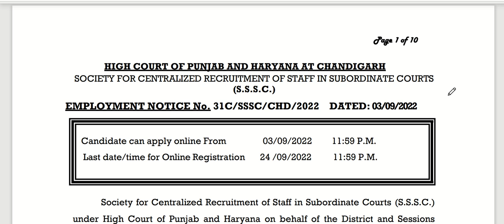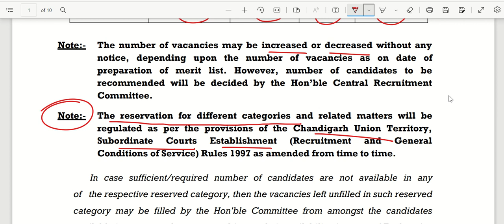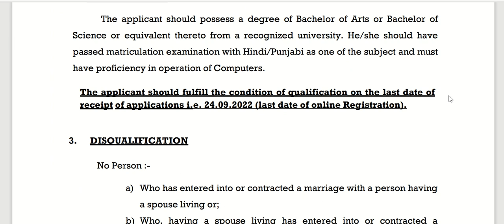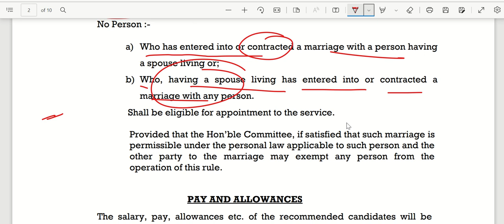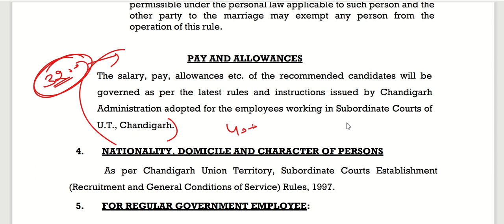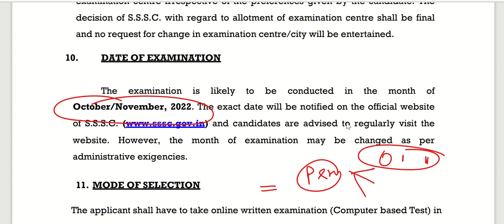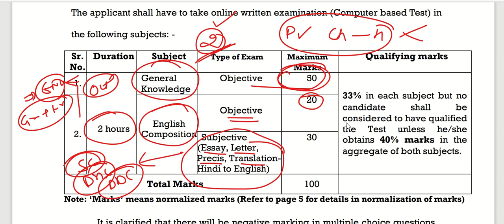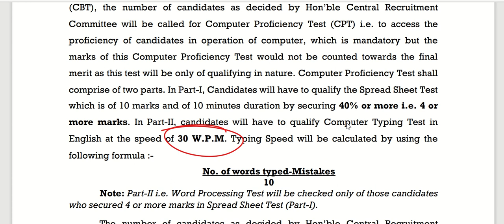CHANDIGARH VACANCIES ANNOUNCED FOR CLERK// PUNJAB AND HARYANA HIGH COURT // LEARNSURE // LEARNSURE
Welcome to learnsure
Learnsure provides only authentic information regarding courts exams in India